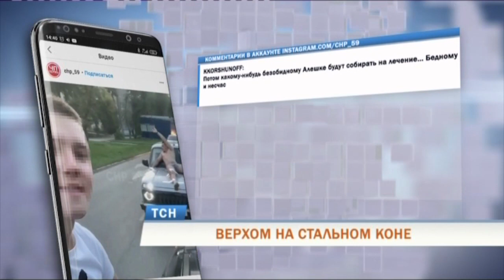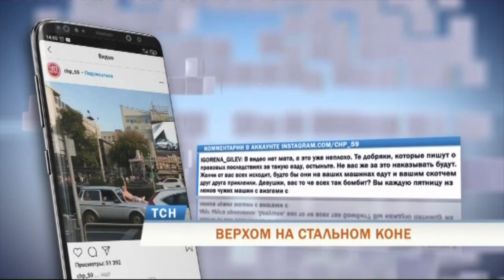В Перми полиция нашла участников «голого заезда»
В прямом смысле на машине решил прокатиться один из пермяков. Он залез на капот «Нивы». В качестве страховки мужчину надежно прикрепили к автомобилю скотчем. В таком виде процессия и проследовала по центру города.